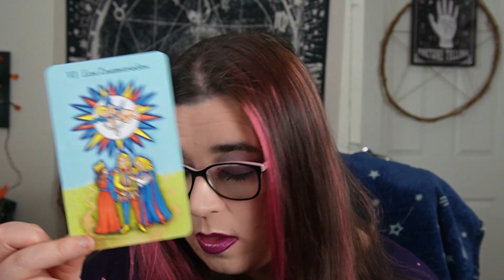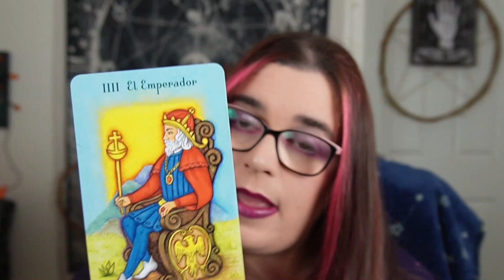Energias femeninas y masculinas en el Tarot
Correo del curso de Tarot